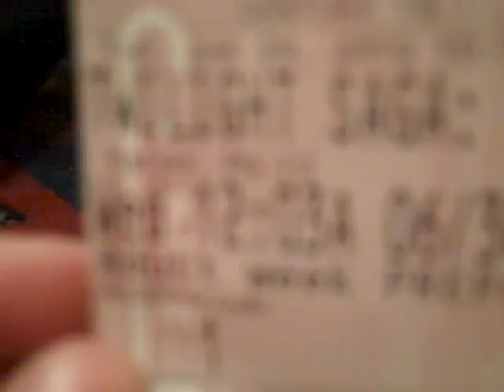my eclipse adventure